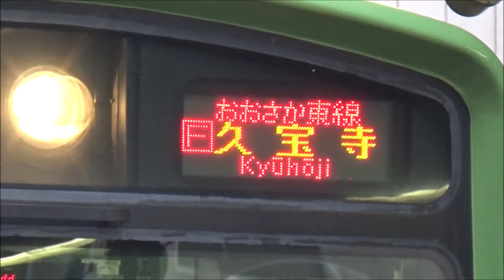【試運転→久宝寺】おおさか東線 201系 普通久宝寺行き 放出駅